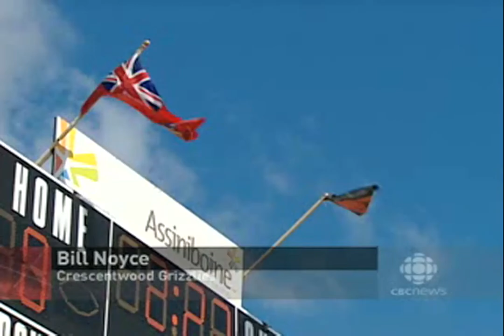Grizzlies PWO Football in Afghanistan_CBC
News story of Grizzlies PW Orange Football in Afghanistan on CBC